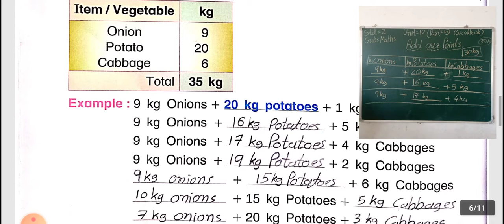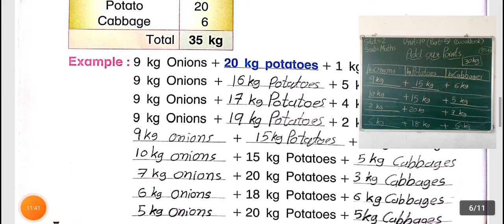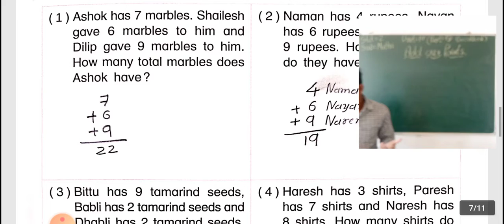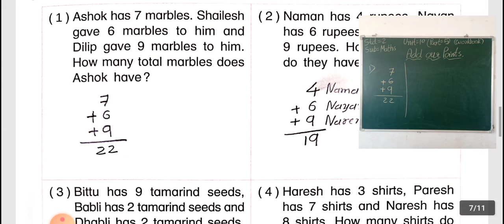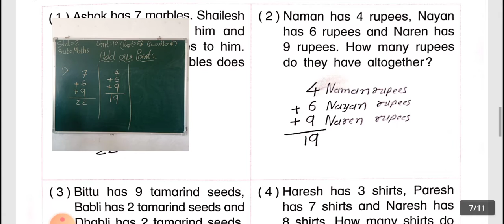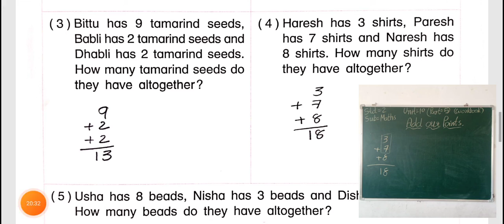STD 2 MATHEMATICS UNIT 10 WORKBOOK PART 5